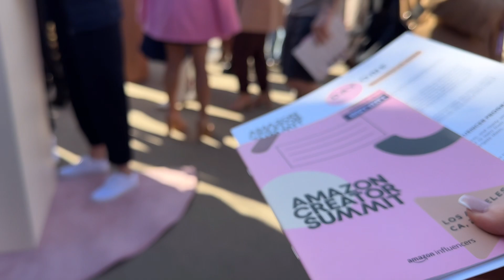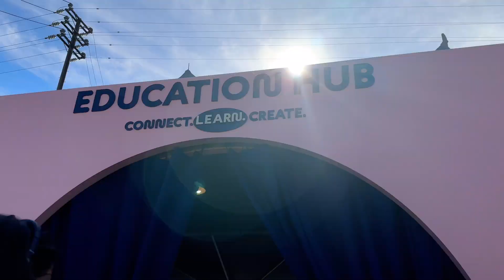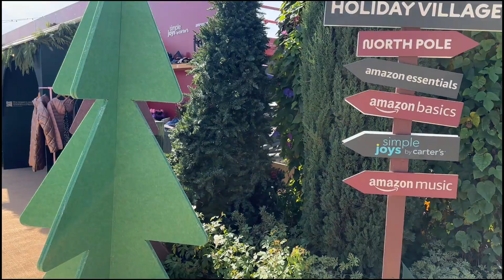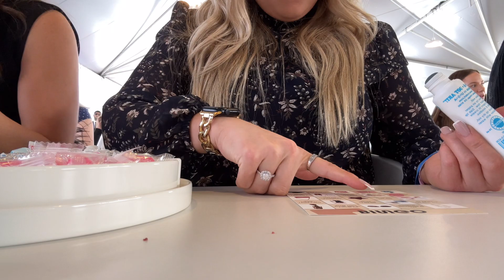LETS GO TO LA! | First Influencer Event + Travel Vlog + Behind the Scenes FUN + Living my DREAM!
This vlog is super special to me, and I loved documenting this journey! I had so much fun meeting everybody and getting to experience such a once-in-a-lifetime opportunity with Amazon! Looking forward to what 2023 brings! 🫶🏻

XO BRITT

AMAZON STOREFRONT ✨

Let's be friends on Instagram! follow me @brittanyjohnson_xoxo

MAKEUP LINK 🙌🏼🔥 You can find my form "THE EASIEST MAKEUP EVER!

Big Vanity Mirror
Mini Selfie Ring light
Big Outdoor Pool
BMI Scale - Etekcity
Beach Waver
Best Patio Set
Halo hair extensions
Curling Wand
Office Desk
Office chair
Thermal Label Printer
Magnetic lashes
New fave self tanner: St. Moriz
Kitchen farmhouse stools
Fitness arm band
Haidyn’s loft bed
Foundation: Loreal 24 HR freshwear 420
Gray Slippers
Eyebrow Razor
Tanning Mitt
Selfie Ring Light
10 ft charger
Self Tanner: Miami Gorgeous
Beauty Blender
Wood Bath Tray
Cell phone tripod
Pregnancy pillow
Crayola color drops
Wood shelf
Gray bed set
Leopard phone case
Miami gorgeous self tan
Color my bath tablets
10 ft iPhone charger
Skinerals Self Tanning Mitt
Makeup case

DIY: BLEACH & TONE YOUR HAIR // products you’ll need, step-by-step process, and after care! v=zMJYa_M3RCc